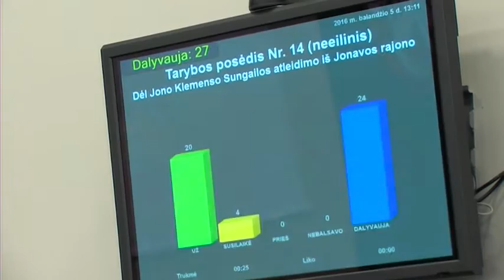Antradienio AVVA žinios 2016 04 05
Bus dalinami maisto paketai skurstantiems; tarnybą pradėjo pirmieji 2016m.šauktiniai; neeilinis posėdis dėl administracijos direktoriaus likimo; daugiausia Lietuvos teatralų nominacijų atiteko Jonavai; mažylė katytė, kuriai labai reikia saugumo.